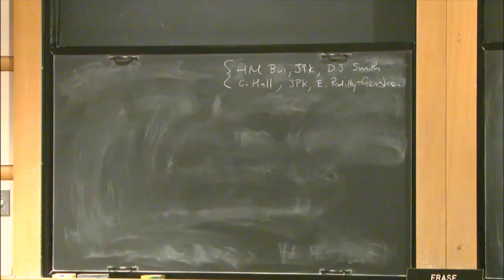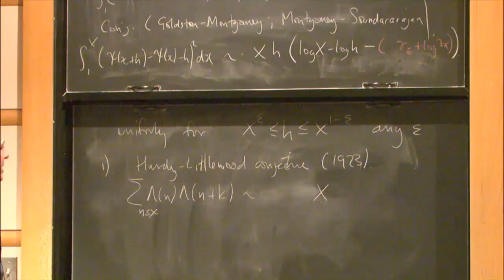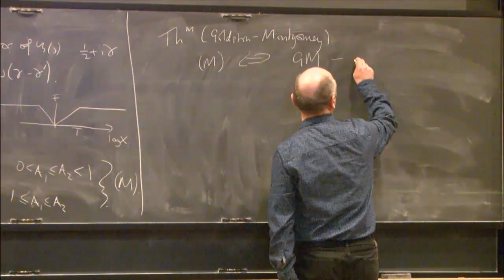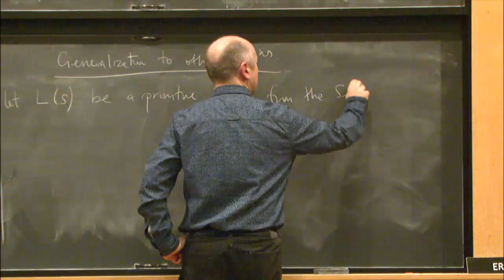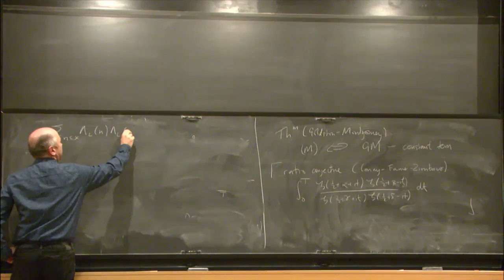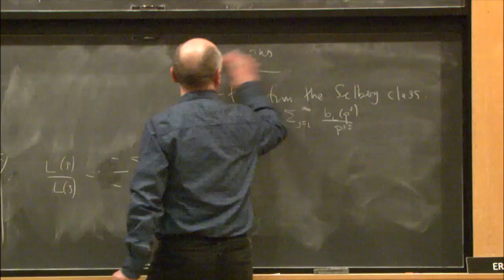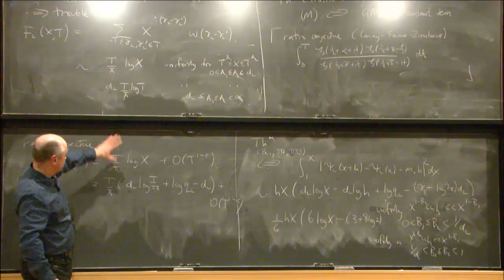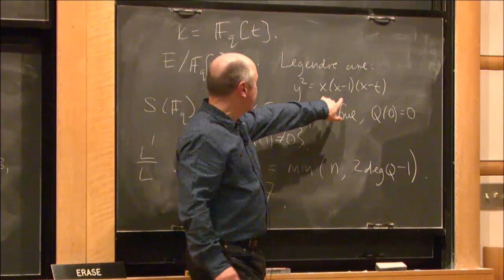Keating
Special Analysis/Number Theory Seminar
Topic: Variance of sums of arithmetic functions over primes in short intervals
Speaker: Jon Keating
Date: Monday, February 8
Goldston & Montgomery and Montgomery & Soundararajan have established formulae for the variance of sums of the von Magoldt function over short intervals (i.e. for the variance of the number of primes in these intervals) assuming, respectively, the pair-correlation conjecture and the Hardy-Littlewood conjecture. I will discuss the generalisation of these formulae to other arithmetic functions associated with the Selberg class of L-functions, in the context of both zero statistics and arithmetic correlations. I also hope to discuss the function-field analogues of these generalizations.